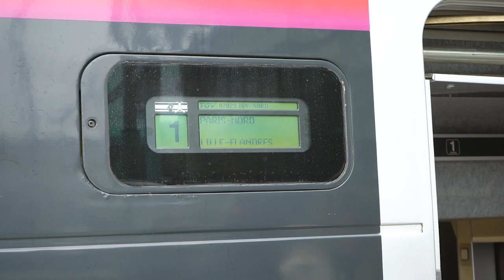Miss Universe Iris Mittenaere Lille Parade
Miss Universe 2016 Iris Mittenaere returns to Lille for her homecoming parade